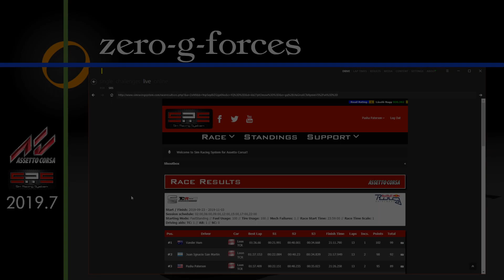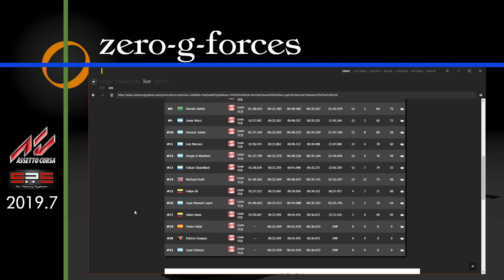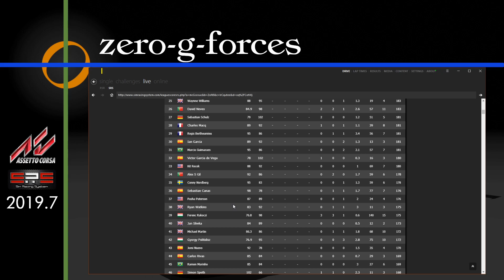SRS Season 2019.07: SEAT Leon TCR at Red Bull Ring (2019-10-03 22:00 EDT)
I was planning to release a highlight reel of this series at the end of the season, but this one race was so fun, I wanted to share it in its entirety. So buckle up and enjoy!

If you like what you see, please poke the appropriate button on your way out. ^_^

- Intel i7-9700K (3.60GHz)
- 32GB RAM
- NVIDIA GeForce RTX 2070 (8GB)
- Dell U2415 monitor (24")

SIM "RIG"
- Logitech G29 clipped to my desk

OTHER STUFF
- audio input by Blue Yeti

ASSETTO CORSA HUD MODS

all other apps are standard features of the AC UI